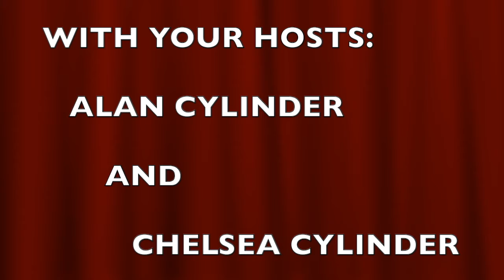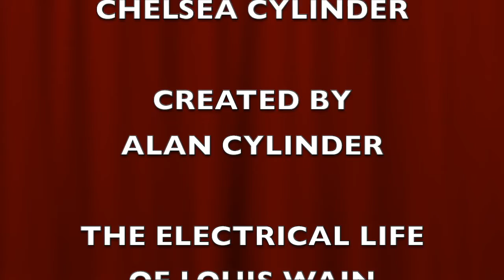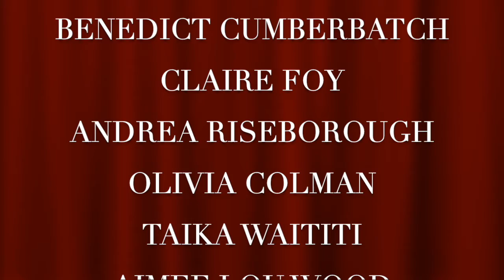What We Thought Of "The Electrical Life Of Louis Wain"